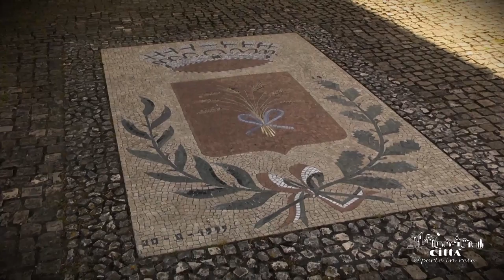Ciudad de Andrano - Iglesia de San Andrés Apóstol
La Iglesia Madre, después dedicada a San Andrés Apóstol, es una reconstrucción de un antiguo edificio surgido probablemente en el 1489. Esta se utilizaba un tiempo como antiguo lugar de sepultura de curas y doctos clericales, de los que todavía se preserva la memoria. A lo largo del tiempo, el edificio ha sufrido grandes transformaciones y ampliaciones, debidos al incremento demográfico de la población local, de las que la más importante en el 1836. El campanario actual se remonta presumiblemente al 1872. Se reconstruyó después del derrumbe que ocurrió en la noche del 16 de octubre 1819, sobre una casa adyacente de una familia modesta la cual salió ilesa. Desde aquél momento, fue proclamada una fiesta grande en honor de la Virgen.